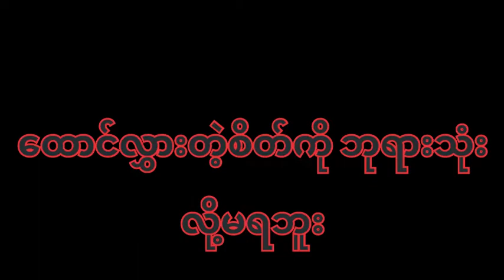David Lah သခင်ယေရှူရှင်ရင် မာနမကြီးဘူး❤️❤️🙏❤️❤️